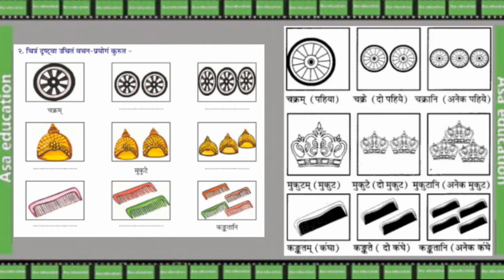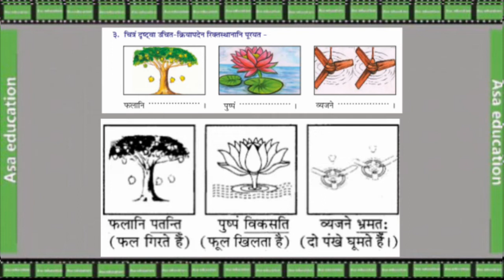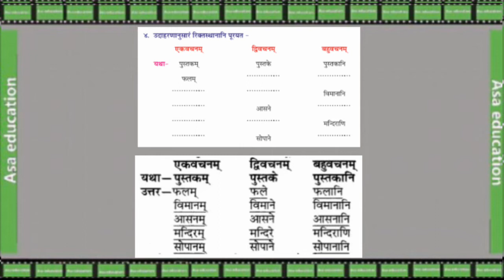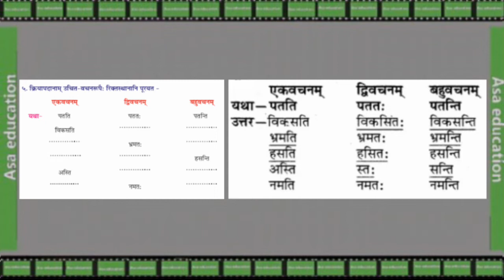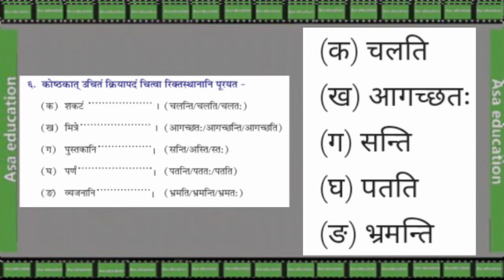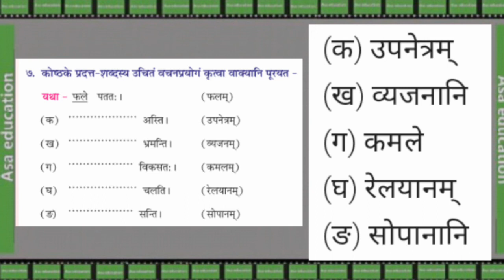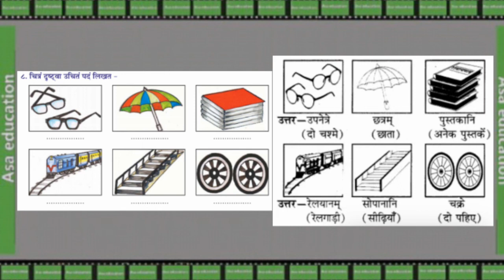Ch 4 अकारान्त-नपुंसकलिंगशब्दप्रयोगः|Akarant-Napunsaklingshabdprayogah(Sanskrit,Grade-6,Rbse)Exercise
RBSE-कक्षा -6
विषय - संस्कृत
किताब -रञ्जनी
अध्याय 4-अकारान्त -नपुंसकलिंगशब्दप्रयोगः
अभ्यास

Subject - Sanskrit
Book-Ranjini
Chapter 4-Akarant-Napunsaklingshhabdprayogah
Series - Exercise

ASAK-A03